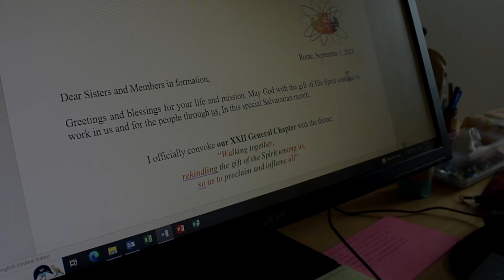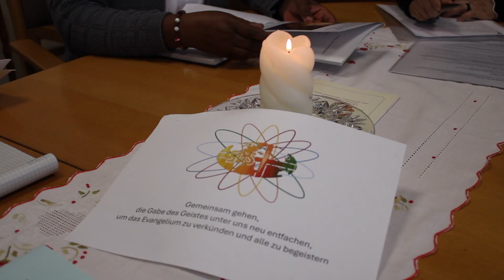CAMINHAR JUNTAS_22º Capitulo Geral - Irmãs do Divino Salvador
Science documentary
Motivational Epic Music / Inspiring Cinematic Background Music